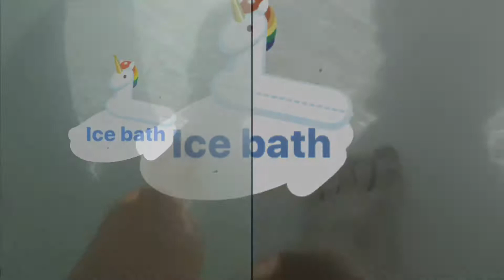Vlog 25 - Ronda dels Cims Part 4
Andorra Ultra Trail - Part 4